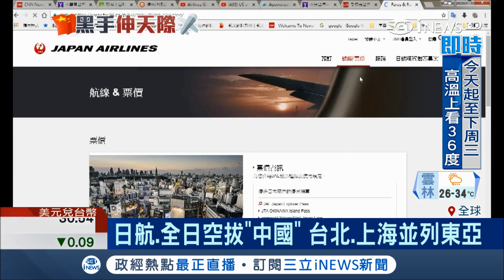中國對航空施壓去台灣 達美.聯合巧妙避"一中" 直接讓中國消失｜記者 柯皓寧｜【國際局勢。先知道】20180726｜三立iNEWS